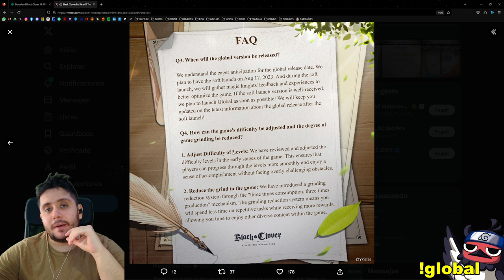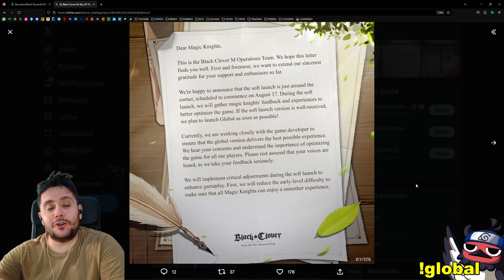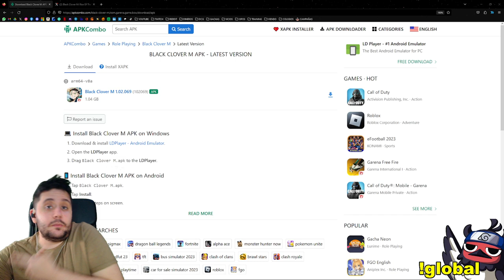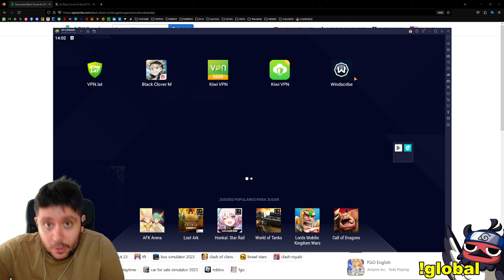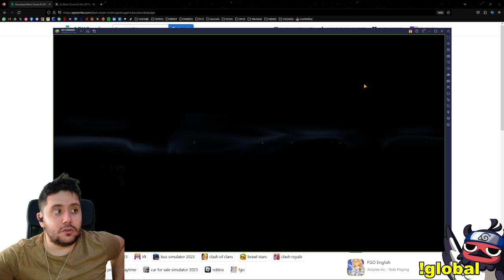JUEGA BLACK CLOVER MOBILE EN INGLÉS! LA PRIMERA VERSIÓN GLOBAL EN EL SOFT LAUNCH DE CANADA!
➡ REDES

➡ TIENDAS TOP

➡ DONACIONES

➡ FUENTES INTERESANTES

➡ MI PC

➡ TIME STAMPS